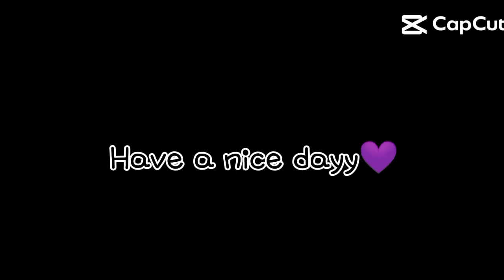( tik tok precure ) precure để thả tóc p1 theo y/c 1bạn